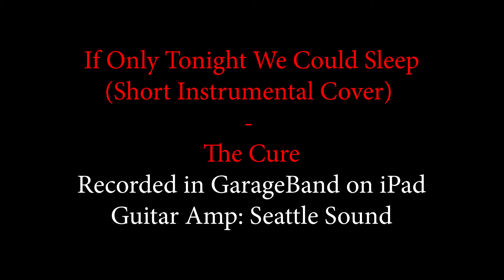If Only Tonight We Could Sleep (Short Instrumental Cover) - The Cure